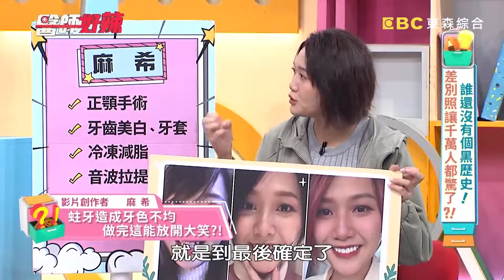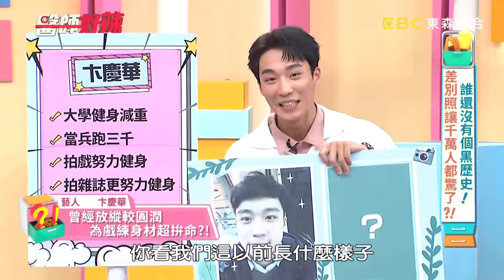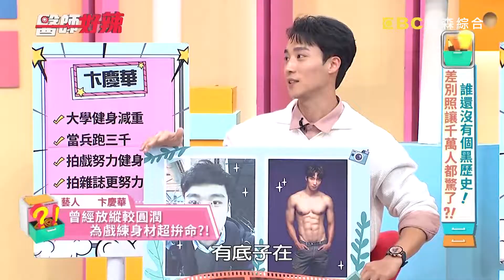31歲男星戴牙套時間太短？大啃雞腿竟差點毀容？【醫師好辣】20230301 part2 EP1506 蔡逸姍 蘿莉塔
主題：誰還沒有個黑歷史！差別照讓千萬人都驚了？！
主持人：徐乃麟、嚴立婷
好辣團：蘿莉塔、卞慶華、麻 希
醫師：李婉萍、蔡逸姍、李家君、黃威杰

麻希做完正顎手術，再加上醫美微調，竟像換了一個人？！卞慶樺為拍戲健身，節目上大秀好身材！蘿莉塔一餐吞15顆減肥藥，竟然還是減肥失敗？！進廠「微調」太成功，連妹妹都想整一下？！蘿莉塔秀出黑歷史照片，讓全場驚訝不已？！準新娘買推脂課程，竟被推到像被家暴？！還想知道更多精彩內容，都在晚間11：00《醫師好辣》！

📌東森綜合32頻道 每週一到週四 晚間11點 電視首播！
📌醫師好辣YouTube 每週二~五 中午12點 發佈最新集數！